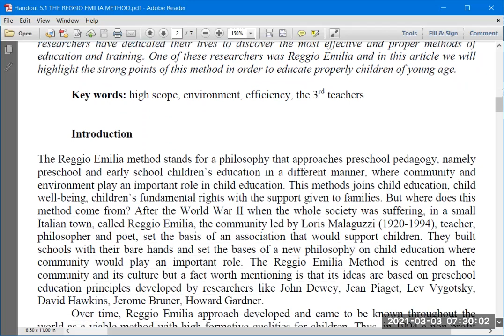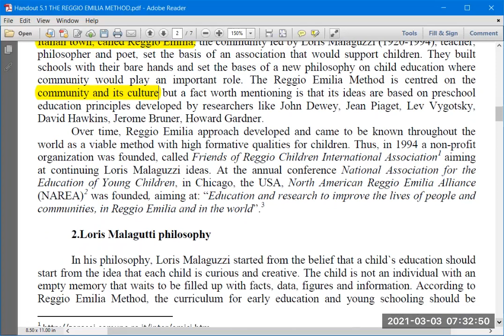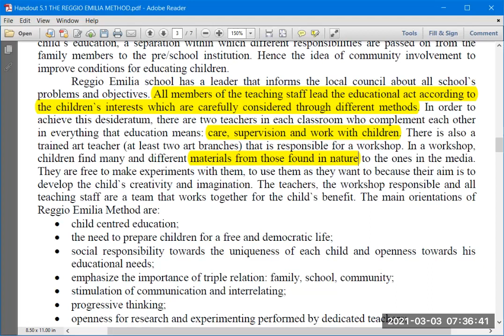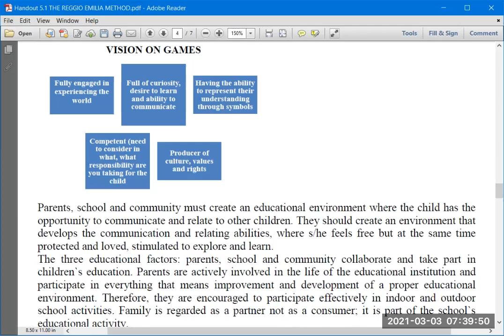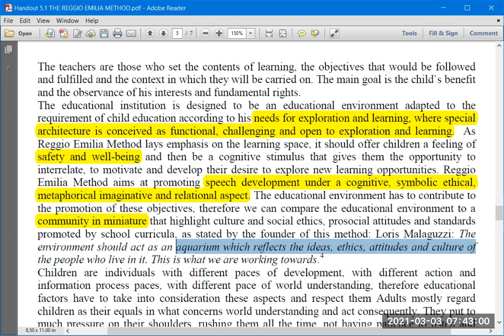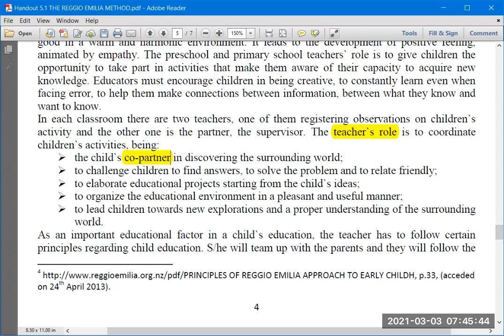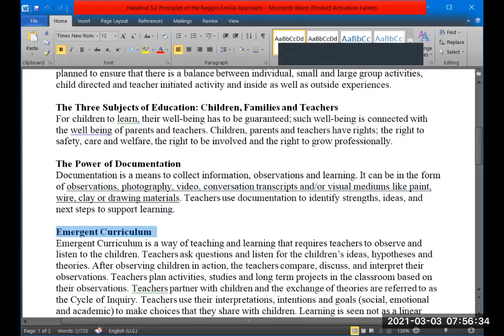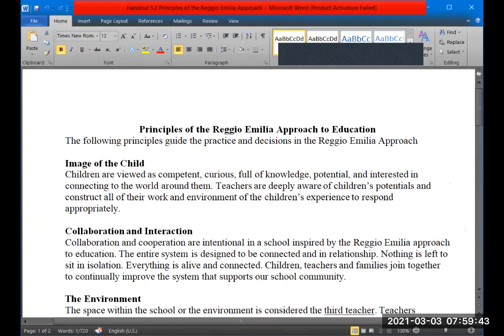Lecture Handout 5.1 n 5.2 Reggio Emilia Method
Sem 1 PGD ECE: Trends and Perspectives in Early Childhood Education
Lahore College for Women University